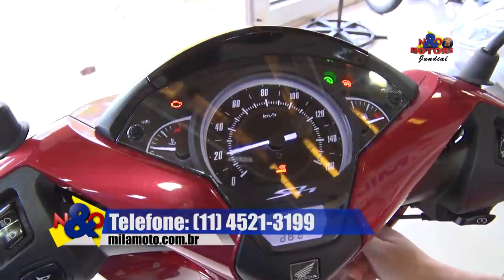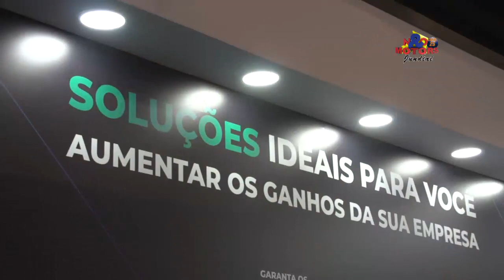N&O Motors Canal 25 09 11 2018 novo